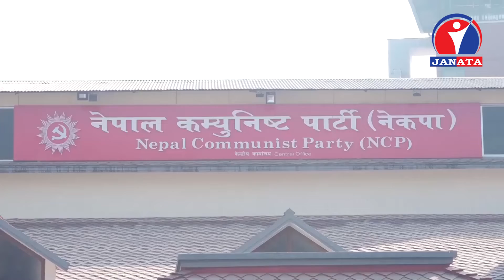तोकिएको समयमा बैठक शुरु नहुँदा नेपाल कम्युनिष्ट पार्टी नेकपाको बैठक स्थगित